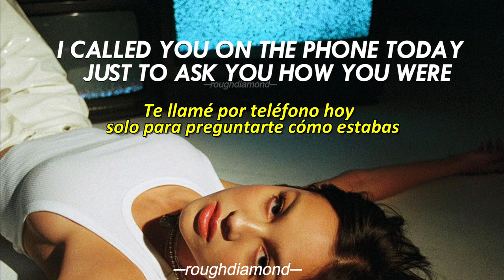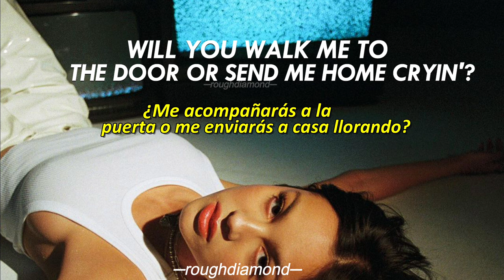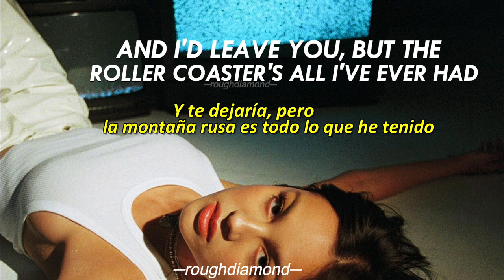Olivia Rodrigo - 1 step forward, 3 steps back [ Sub Español + Lyrics English ]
Olivia Rodrigo - 1 step forward, 3 steps back
Álbum Debut: SOUR💜
.sorry si hay errores.
Si ves esto, escríbeme que canción quieres ver💜